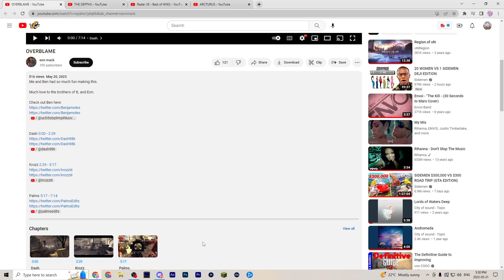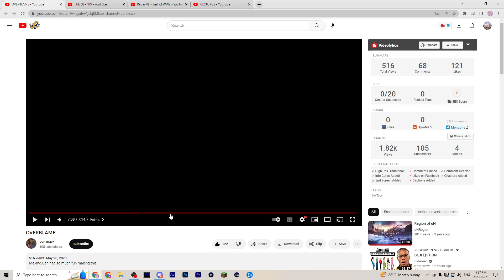OVERBLAME Reaction With The Gamer Who is Struggling on Vanguard, The Former Random in Red, Crakrz